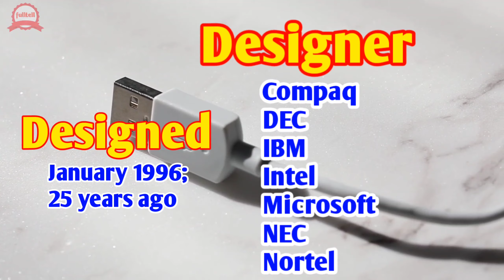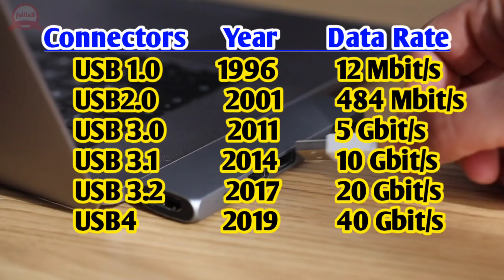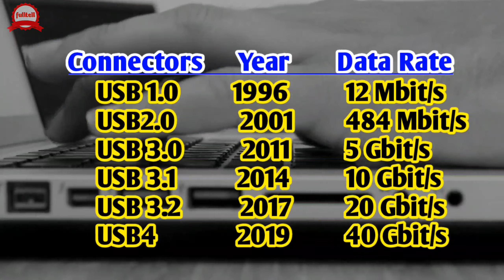USB की फुल जानकारी चाहिए तो यह वीडियो देखो🔥💯 | USB full doubt clear | usb full form | fulltell